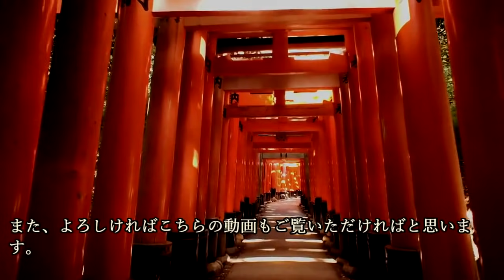実は意外と多い『天下普請』のお城たち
関ヶ原の戦い以降、いわば『徳川の世』となります。
勝者である家康はまさに『徳川の世作り』を開始します。
その代表が天下普請です。名古屋城や彦根城が有名ですが、実は天下普請のお城は多々あります。
そこで今回は天下普請されたお城をご紹介しましょう。

~目次~
0:00 オープニング
0:53 そもそも天下普請とは？
1:43 江戸城
2:40 名古屋城
3:36 大坂城
4:35 高田城
5:29 駿府城
6:07 伊賀上野城
6:43 加納城
7:22 福井城
7:58 彦根城
8:31 膳所(ぜぜ)城
9:16 二条城
9:39 丹波亀山城
10:17 篠山城
10:53 まとめ

Stck w - 投稿者自身による作品, CC 表示-継承 4.0,

オリジナルのアップロード者は日本語版ウィキペディアのT@kaさん - ja.wikipedia からコモンズに Thwblueboy によって CommonsHelper を用いて移動されました。, CC 表示-継承 3.0,

Jnn。- Jnn&#039;s file。, CC 表示-継承 3.0,